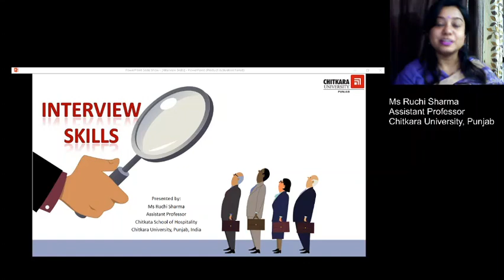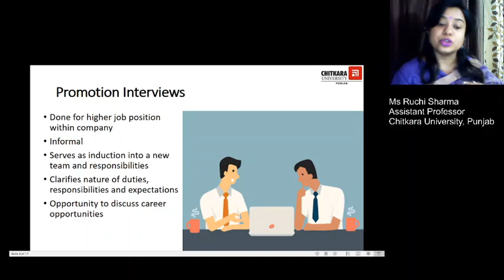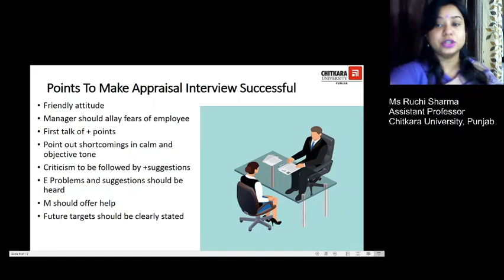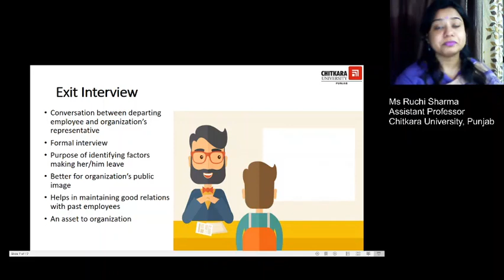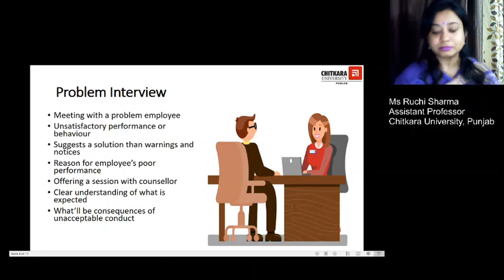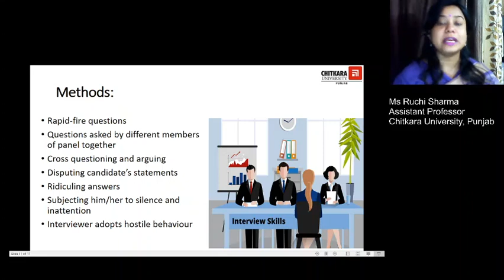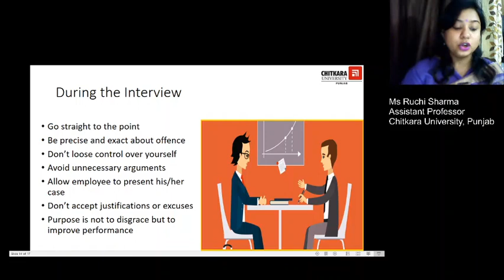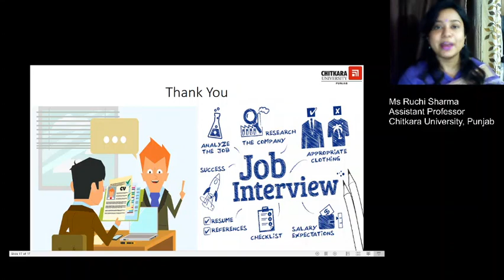Interview Skills by Ruchi Sharma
Interview skills are significant in the present-day world where the competition has increased. This video lecture will help you understand the purpose of the interview and the types of interviews to understand and develop your strategy to crack the interview.